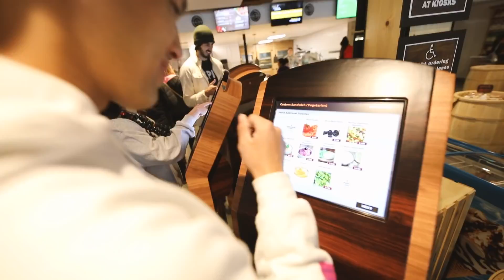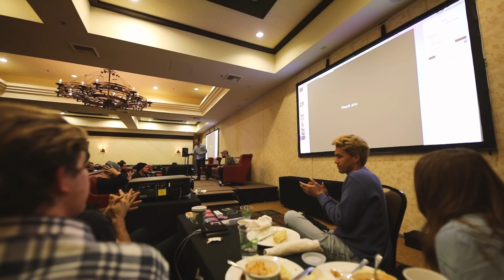Stuck In Yosemite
Day 3 and 4 of the RV road trip. Head to Yosemite

Big shout out to Dutch Bros coffee Arizona for sponsoring my trip and supporting me in my creative adventures!

Hope you guys liked this project / video!

You Can send PenPal Doodles to my office:

SLOTH
1N 1st ST
Suite 633

Cheers
XX
-SLOTH
Timmyham

Cheers!
-Timmy Ham